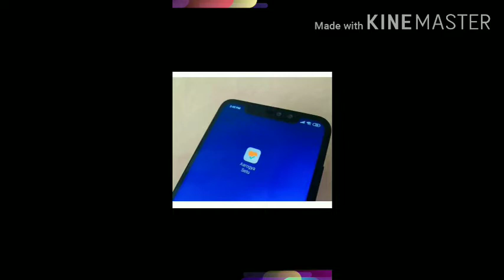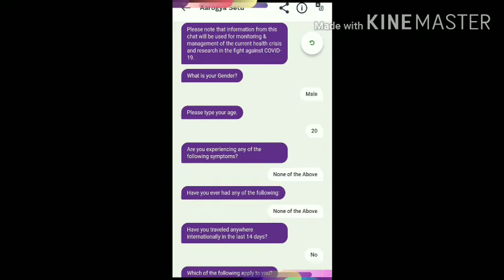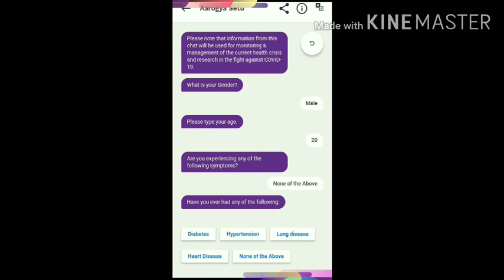Aarogya Setu App Corona Warriors!! क्यों जरूरी है Aarogya Setu App इस मुश्किल समय में !! आइए जानें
+++Play Store se Download kar Sakte hai

Part -2 Video में बताएँगे की ये App किस तरह से काम करता है।

।।घर में रहना safe रहना अपने और फैमिली का ख्याल रखना।।

Please Support

✨✨✨Stay Home Save life 💢💢💢💢

✨✨✨✨✨✨✨Don't Go Anywhere ✨✨✨✨

† Fight India